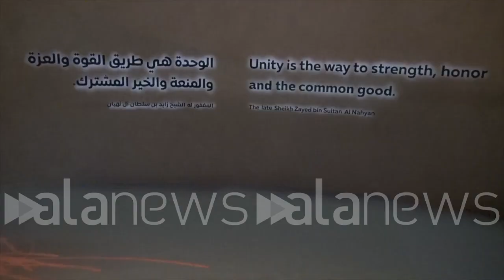Expo 2020 Dubai, viaggio nel padiglione degli Emirati Arabi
Il Protocol Officer: "Ospitare l'Expo accende i riflettori sulla necessità di connettere il mondo"

 (Dubai). "Il padiglione degli Emirati Arabi è ispirato alla forma di un falco nel design e forma. Sono le ali di un falco. È stato scelto un falco perché rappresenta il nostro Paese, il coraggio, la visione e l'orgoglio. Inoltre il padiglione è sostenibile perché genera energia solare e la maggior parte dei materiali usati per costruire il padiglione sono green friendly. Quando si entra nel padiglione si fa un viaggio dal passato al futuro. 'The land of dreamers who do', questo è il motto che rappresenta bene il nostro Paese. Il punto di svolta è stato con Sheik Zayed bin Sultan Al Nahyan, che ha avuto la visione di trasformare il paese, unendo le tribù. Ospitare l'Expo accende i riflettori sulla necessità di connettere il mondo. Quando si dice connettere le menti per costruire il futuro significa proprio avere menti da tutto il mondo che si uniscono qui a Dubai per costruirlo realmente". Così Humaid Husain Alhammadi, Protocol Officer al padiglione degli Emirati Arabi a Expo 2020 Dubai. (Lorenzo Sassi/alanews)

preferisce inspired by the fact That the designers light fact Winx and isn't Falken chosen for the design with me because Falken represent The Country and it represents the Speed and Flight  da sostenere per via were generated Solar power and most Used Words in this environment friendly and once We come from 7 Years Thousand Years ago the Development of New York Times Years until The Present and the future of Scotland drivers Who Do the small things we believe that you Islanda 2 People Have The Dreams and That's what I'm not only for four people from All Over the world  Daisy first two witches two different species of Plants and they come to the Edge with ancient traditions et rappresenta Innovation of the People's Street house music Into the Desert trips in inglese lo Dreams  touchware People Dream Everything Started with lot of many things that could've been shown in the Fashion We Write about the Turning Point Change From The Living life in the Desert to a Modern and Progress Nation One man One Young Vado vicino finiti transform the Desert to the country where is the day  art and Will Go through International training centre of the Ilo Generations then They see a Movie about talks about Three Different Generations and above all the stages of the country and finally The Dreamers do people with Dreams Andrea Ship Sting Expo e traccia le hai date importance of connecting the world don't mind that If you will be contacted by all the way  and the Mind Kinect That's great